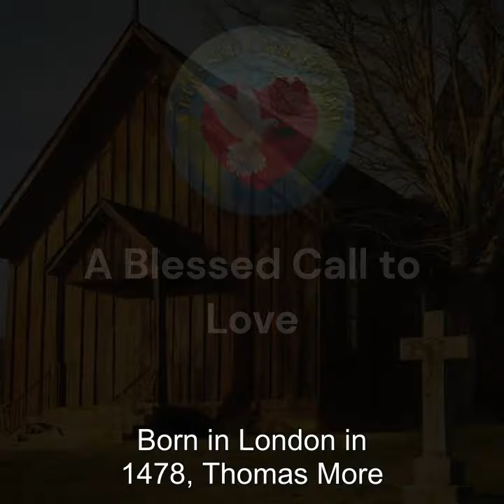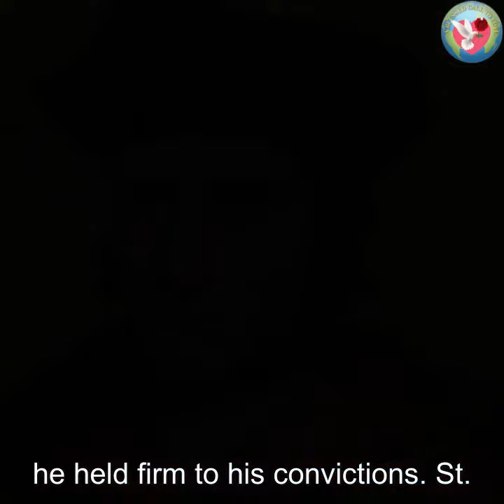Saint Thomas More Story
A scholar, a lawyer, a statesman and a martyr.